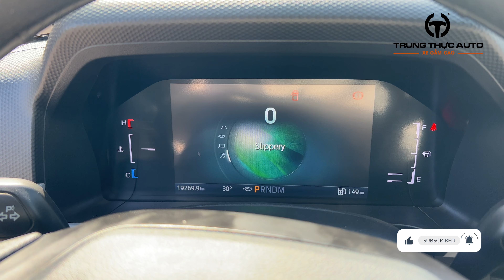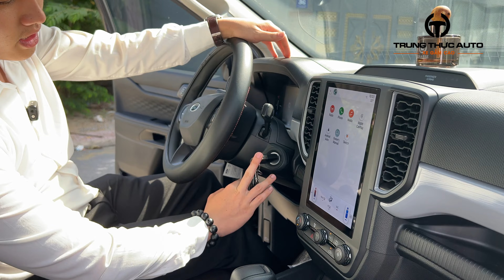Ford Ranger XLS 1 Cầu Số Tự Động 2023 đang có mặt tại Trung Thực Auto - Xe Gầm Cao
Ford Ranger XLS 1 Cầu Số Tự Động đang có mặt tại Trung Thực Auto

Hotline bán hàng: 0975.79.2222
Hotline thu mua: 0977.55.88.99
Giờ hoạt động: 8:00 - 22:00
Địa chỉ:
- Showroom HÀ NỘI:
     495 Hoàng Quốc Việt, Cầu Giấy, Hà Nội
- Showroom BÌNH DƯƠNG:
     709, Đường ĐT743B, TP. Dĩ An, Bình Dương